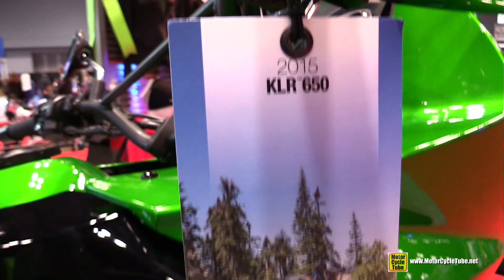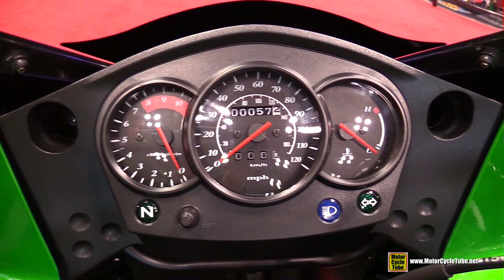2015 Kawasaki KLR 650 - Walkaround - 2014 New York Motorcycle Show